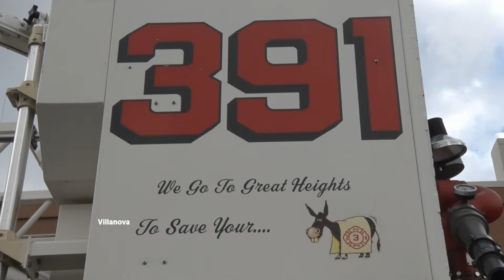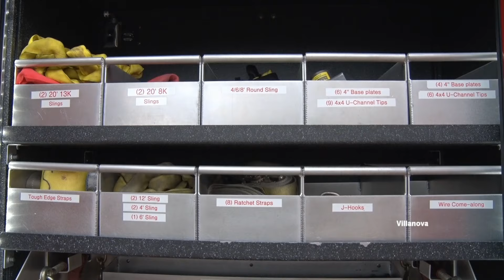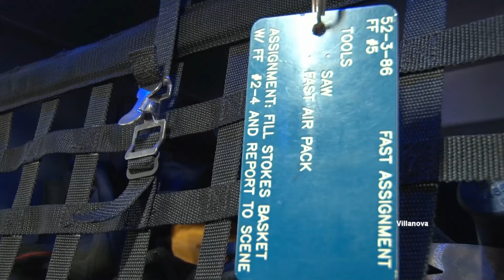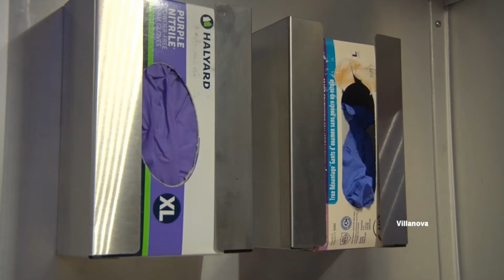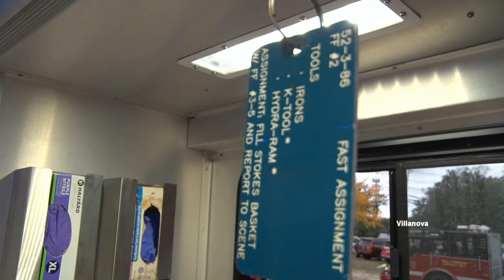2024 Pierce Road Rally Fire & Safety 3rd Stop South Wall,NJ Fire & Rescue 10/1/24